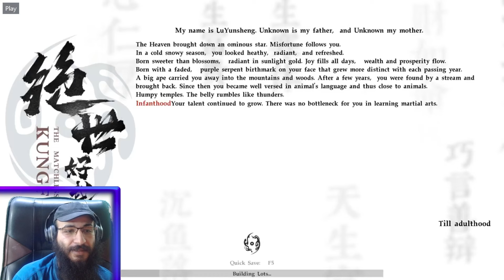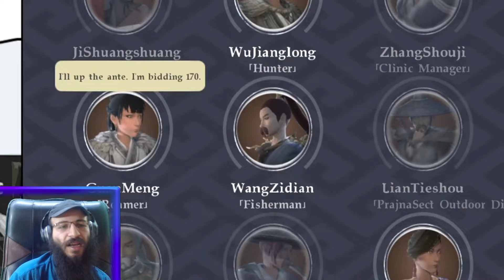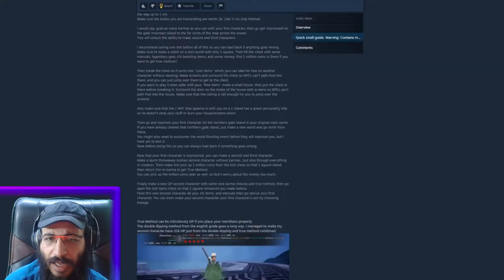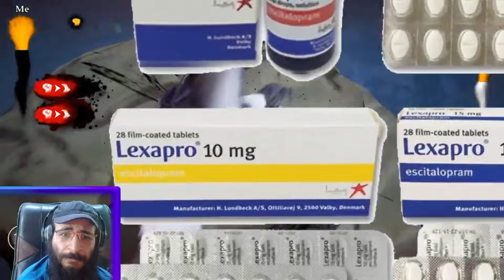REACTION The Matchless Kungfu Review - Beggar Edition™ by Ssethtzeentach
while uploading this speed was 20k/s sorry for the delay...

Original Video: The Matchless Kungfu Review - Beggar Edition™ by @SsethTzeentach

and yeah
that's it.

Chin up Youtube here take these